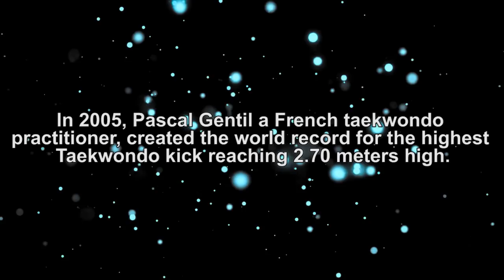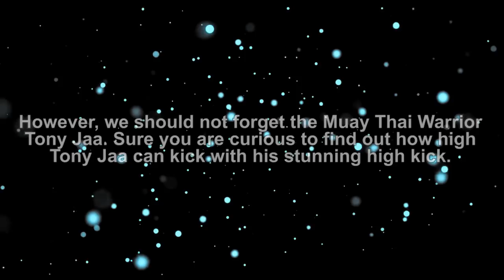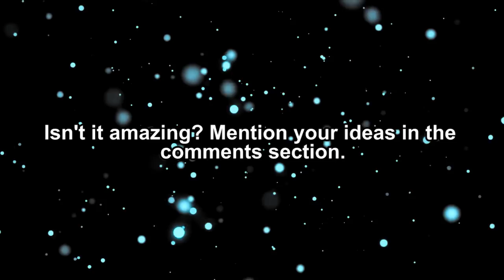Tony Jaa Breaks World's Highest Kick Guinness Record?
This video analyse the height of Tony Jaa's iconic high kick. Watch and enjoy!

Note: All videos we upload are results of our time and effort. However, if you still have issues with our content, we are open to talk with you & take them down if you request.

1) This video has no negative impact on the original works (It would actually be positive for them)
2) This video is also for teaching purposes.
3) It is positively transformative in nature.
4) We only used bits and pieces of videos to get the point across where necessary.